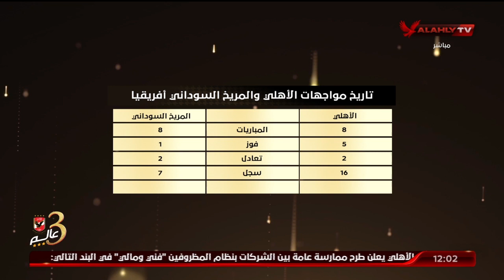الحنفي وجلبيرتو يكشفان أهم أرقام وإحصائيات نادي المريخ السوداني وأبرز نقاط القوة والضعف بالفريق